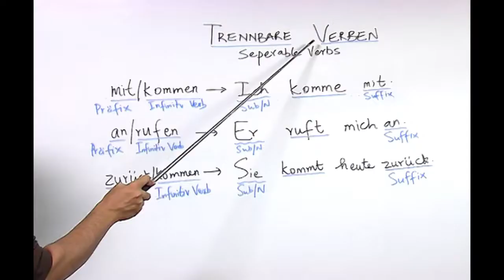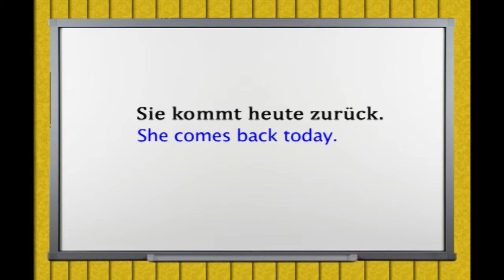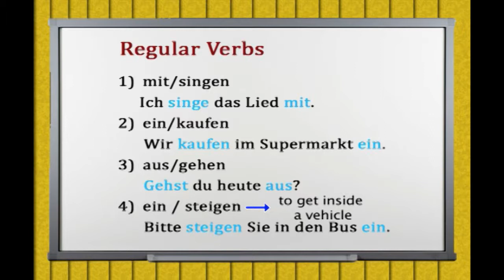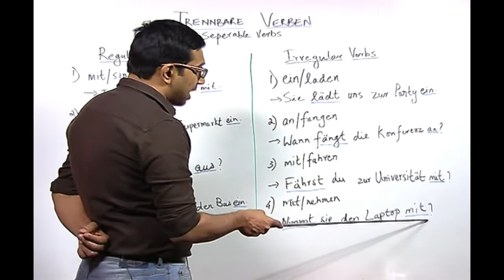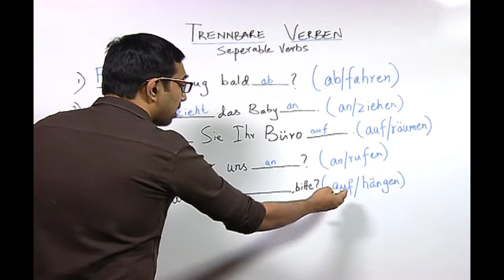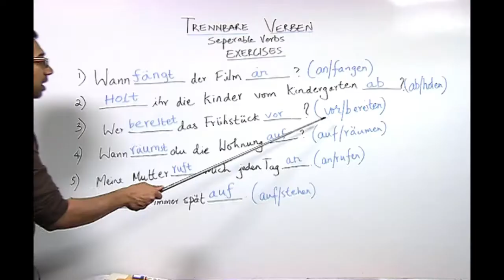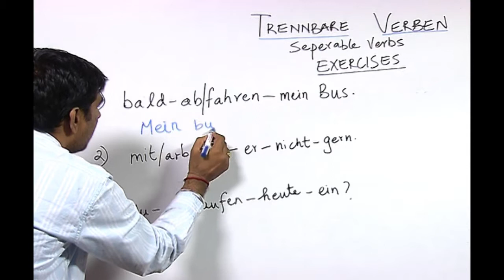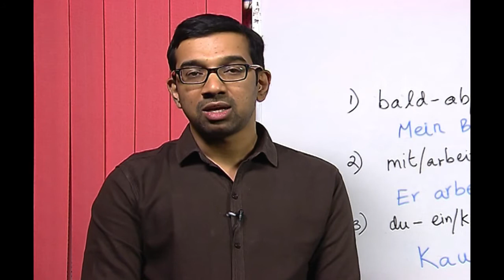Lesson 25 – Trennbare Verben – Seperable Verbs